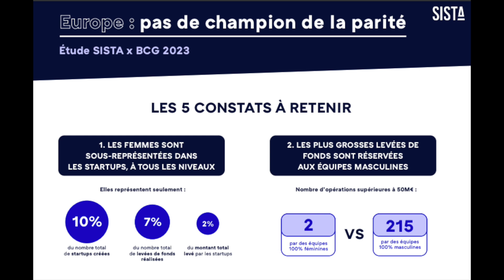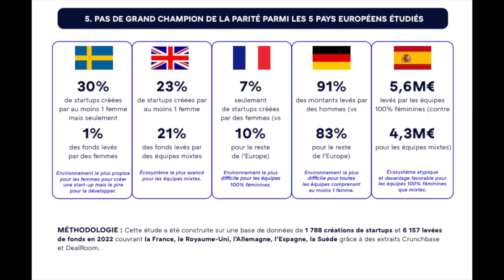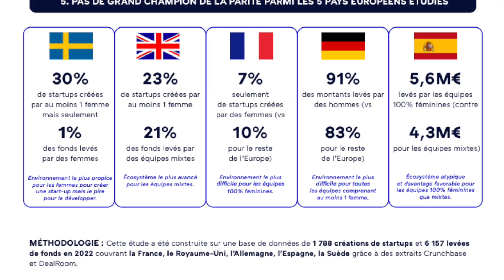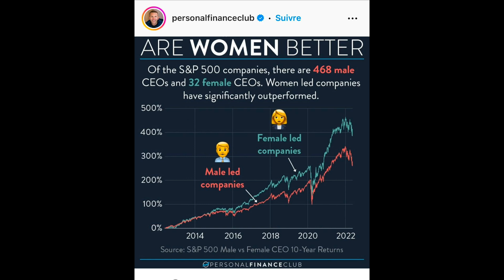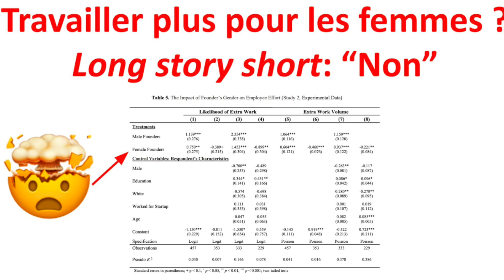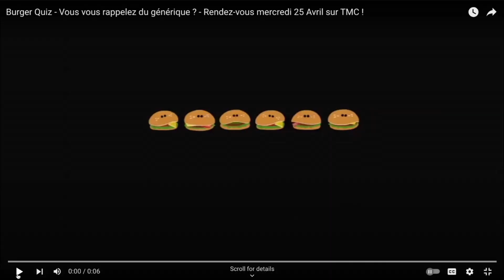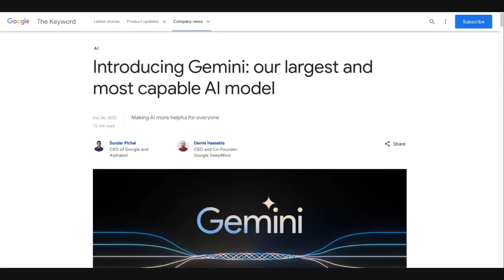Femmes dans la Tech, Ben Evans Burger Quizz, Gemini de Google vs ChatGPT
Après un loupé semaine dernière nous voilà de retour avec un épisode haut en couleur avec Eve Halimi, Camille Lambert et Stéphanie Tramicheck.

Camille fait le point sur la place des femmes dans la Tech et le bilan n'est pas brillant... Stéphanie nous a organisé un Burger Quizz à la sauce Silicon Carne à l'occasion de la présentation annuelle de Ben Evans sur les prévisions macro de l'industrie de la Tech. Eve nous raconte sa levée de fonds en Europe, aux US et au japon et je tente de dire un mot sur l'annonce de Gemini de Google le ChatGPT Killer.

Sommaire:
0:00 Va voir la Pythie à Delphes...
1:18 Sommaire de l'émission et invitées
5:11 La place des femmes dans la Tech
8:21 Les chiffres en France... (merci SISTA)
11:35 Un problème avant tout culturel
14:27 Les femmes meilleures que les hommes ?
19:51 Les VCs ont un biais cognitif...
24:51 Les femmes dirigeantes obtiennent moins des hommes que l'inverse
26:44 Et les hommes dans tout çà ?
34:47 Le Ben Evans Burger Quizz!!
47:25 Eve nous donne les coulisses de sa levée de fonds et de ses Love Rocks...
54:34 Gemini le ChatGPT Killer !